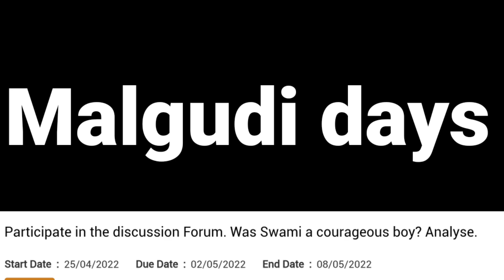elec || week 4 task 1 || week 4 courage task 1 || theme courage task 1|| how to complete elec tasks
elec
week 4
theme courage
task 1
week 4 task 1
week 4 theme courage task 1
how to complete week 4 task 1
malgudi
malgudi days
r k narayanan
rk narayana
malgudi story
malgudi stories
swami and his friends
swami malgudi story
hero episode in malgudi stories
week 3
week 3 task 3
week 3 task 3 answers
how to complete week 3
human beings are responsible for destroying nature
discuss

theme courage
week 4
elec week 4
elec week 4 theme courage
azim premji foundation
about wonderful nature
elec task 1
elac task 2
elec task 3
elac task 4
elec task 5
elec week 2 task 1
elec week 2 task 2
elec week 2 task 3
elec week 2 task 4
elec week 2 task 5
elec week 2 task 1 answers
elec week 2 task 2 answers
elec week 2 task 3 answers
elec week 2 task 4 answers
elec week 2 task 5 answers
elec week 3 task 1
elec week 3 task 2
elec week 3 task 3
elec week 3 task 1 answers
elec week 3 task 2 answers
elec week 3 task 3 answers
which image of nature did you like more
elec
azim premji university
wonderful nature theme task 1 in elec
wonderful nature theme task 2 in elec
wonderful nature theme task 3 in elec
how to prepare elec tasks
how to prepare elec task answers
how to prepare elec task 1
how to prepare elec task 2
how to prepare elec task 3
how to prepare elec task 4
how to prepare elec task 5